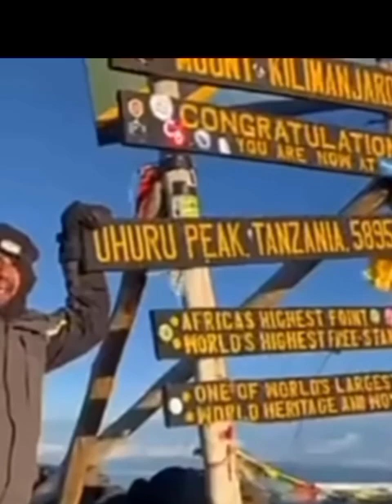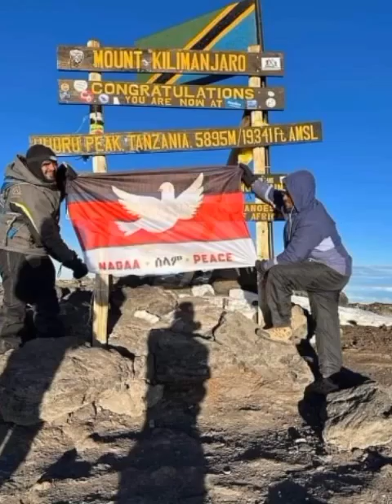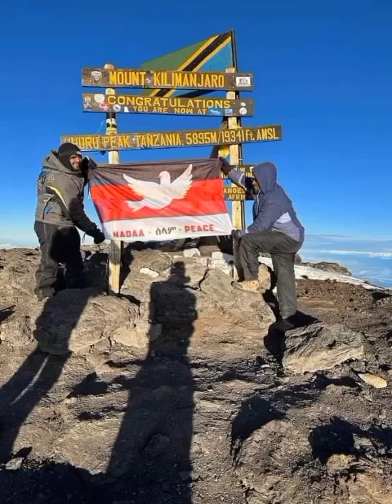Oramadi Gam ka Dhigtay Axmaradi Muuqalo video Maxabiis Tirobeel FANO Laga Qabtay So Bandhigtay